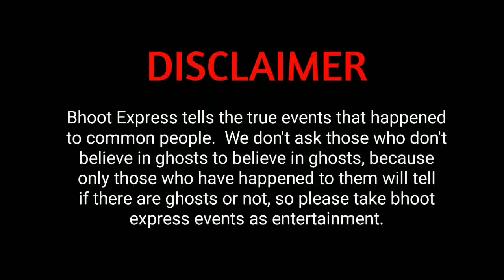দীঘার হোটেলে ঘটা ঘটনা - (Vuter Golpo Audio Story) | Bengali Short Horror Audio Story | Bhoot Express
•ভূত এক্সপ্রেসে সাধারণ মানুষের সাথে ঘটে যাওয়া সত্যি ঘটনা গুলোই বলা হয়।  যারা ভুতে বিশ্বাস করেন না তাদের আমরা বিশ্বাস করতে বলবো না, কারণ ভূত আছে কি নেই সেটা যাদের সাথে ঘটনা ঘটেছে তারাই বলবে, তাই ভূত এক্সপ্রেসের ঘটনা গুলোকে বিনোদন হিসেবে নেওয়ার অনুরোধ রইলো।

•এখানে শুধুমাত্র সত্যি ঘটনা শোনানো হয়•

• Watch Another Videos : 👇

মহা ষষ্ঠী স্পেশাল এপিসোড | Episode - 88 | Bengali Horror Audio Story | Bhoot Express

নিশির ডাক সত্যি ভৌতিক ঘটনা | Special Episode | Bengali Horror Audio Story | Bhoot Express

দুটি সত্যি ভৌতিক ঘটনা | Bhoot Express | Special Episode

সত্যি ভৌতিক ঘটনা | Sotti Bhuter Ghotona | Voutik Kahini | Bhoot Express New Episode | Episode - 45

৩টি সত্য ভৌতিক ঘটনা | Episode - 51| Bengali Horror Audio Story | Bhoot Express